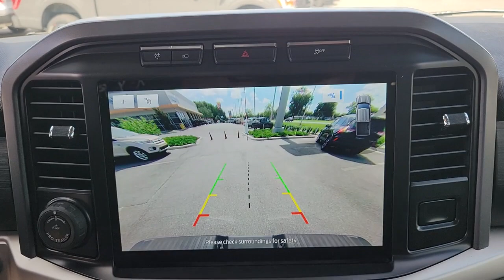2021 Ford F-150 Gainesville, Silver Springs, Starke, Middleboro, High Springs, FL 210760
Oxford White New 2021 Ford F-150 available in Ocala, Florida at Ford of Ocala. Servicing the Gainesville, Silver Springs, Starke, Middleboro, High Springs, FL area.

ENGINE: 3.5L POWERBOOST FULL-HYBRID V6  -inc: Electronic Locking w/3.55 Axle Ratio  GVWR: 7 350 lbs Payload Package  Dual Zone Automatic Temperature Control,Rear Wheel Drive,Power Steering,ABS,4-Wheel Disc Brakes,Brake Assist,Aluminum Wheels,Tires - Front All-Season,Tires - Rear All-Season,Conventional Spare Tire,Heated Mirrors,Power Mirror(s),Rear Defrost,Intermittent Wipers,Variable Speed Intermittent Wipers,Privacy Glass,Power Door Locks,Daytime Running Lights,Automatic Headlights,Fog Lamps,Automatic Highbeams,AM/FM Stereo,Auxiliary Audio Input,Cloth Seats,Split Bench Seat,Driver Adjustable Lumbar,Passenger Adjustable Lumbar,Pass-Through Rear Seat,Rear Bench Seat,Adjustable Steering Wheel,Power Windows,WiFi Hotspot,Keyless Entry,Power Door Locks,Cruise Control,A/C,Driver Vanity Mirror,Passenger Vanity Mirror,Floor Mats,Remote Engine Start,Requires Subscription,MP3 Player,Steering Wheel Audio Controls,Bluetooth Connection,Telematics,Auxiliary Audio Input,Smart Device Integration,Requires Subscription,Power Windows,Power Door Locks,Engine Immobilizer,Security System,Traction Control,Stability Control,Traction Control,Front Side Air Bag,Rear Parking Aid,Blind Spot Monitor,Lane Departure Warning,Lane Keeping Assist,Lane Departure Warning,Front Collision Mitigation,Driver Monitoring,Rear Collision Mitigation,Tire Pressure Monitor,Driver Air Bag,Passenger Air Bag,Passenger Air Bag Sensor,Driver Restriction Features,Front Head Air Bag,Rear Head Air Bag,Child Safety Locks,Back-Up Camera